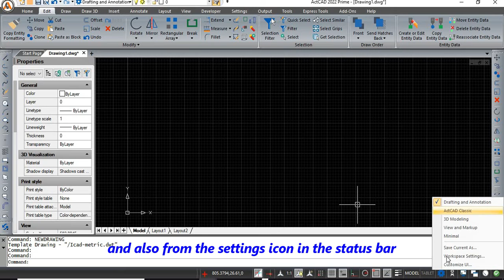Workspace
Please go through the below video to know how to change the workspace. for more details.